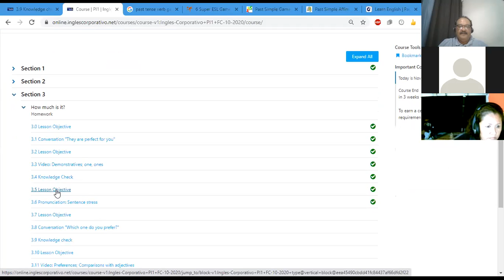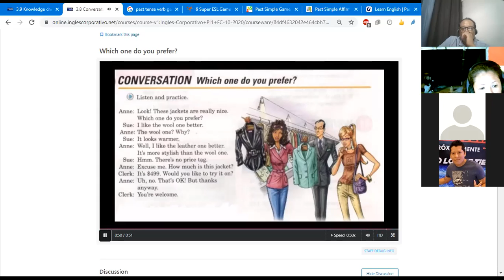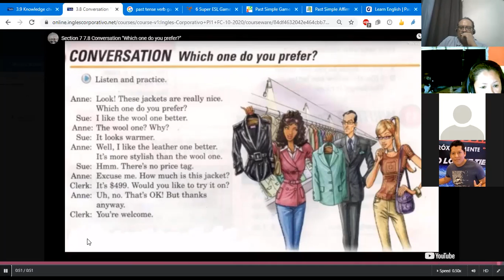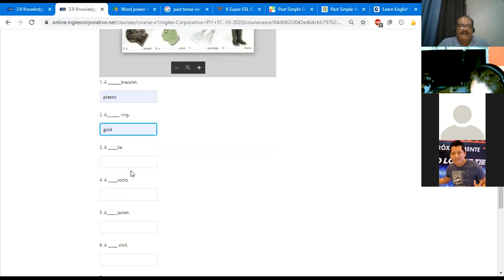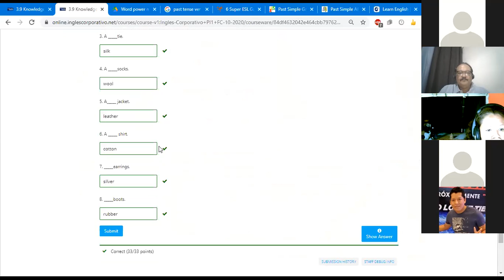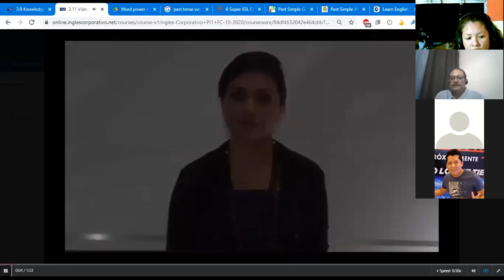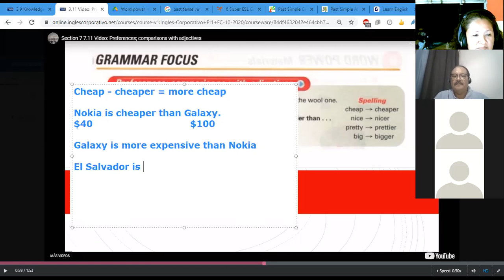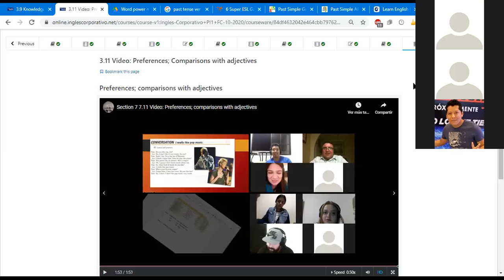Ingles Corporativo- Class # 7 Which one do you prefer? PI1-01-9-10-PM-10-20-2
Learn to compare with adjectives by expressing preferences and learn to ask what things are made of.